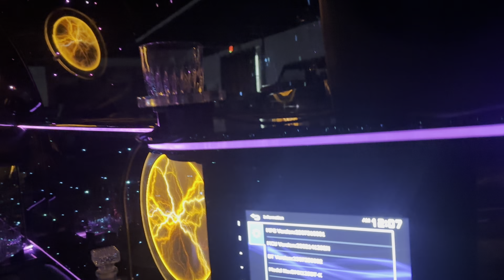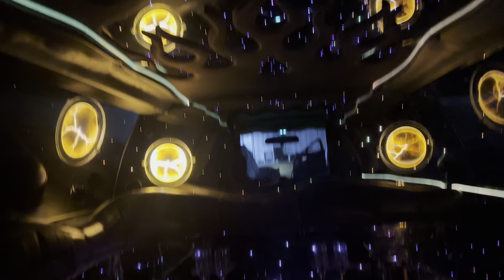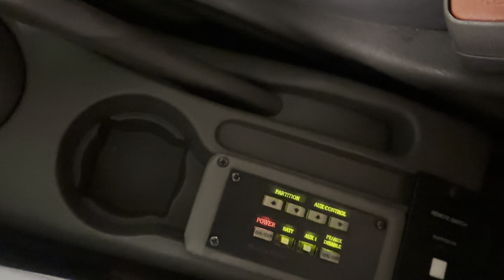Chrysler PT Cruiser Limo 2024 Amelia Island Concours Winner For Sale Car Cave USA Aiken, SC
2001 PT Cruiser Limo – Winner of the 2024 Best Back Seat Award at the Concours d’Lemons Amelia Island

It’s time to say goodbye to our beloved PT Cruiser Limo after many miles and countless smiles. This quirky, fun limo has been a hit everywhere we’ve taken it, and yes, it took home the 2024 Best Back Seat award at the Concours d’Lemons in Amelia Island—trophy included with the sale!

We’ve taken this limo on adventures up and down the East Coast, including some memorable beach trips and one unforgettable late-night stop at Whataburger (at 2:37 AM, no less). We even tested its load capacity in Florida—turns out it can fit 11 grown men (physically grown but mentally stunted) for a "team-building" backseat experience!

The limo has been well-loved by our crew, especially our shop manager who had his own late night PT Cruiser ritual. My kids have also had their fair share of road trips and parties in the back, making memories we’ll cherish for a lifetime.

Key Details & Recent Maintenance:

New tires and front brakes (pads and rotors)

New timing belt, tensioner, water pump, motor mount kit, torque strut, torque strut mount, and serpentine belt

Rear stereo upgrade (Bluetooth is now flawless, so no more losing connection every 30 seconds when rolling up to the club!)

Interior Features: The back of the limo is everything you’d expect from an early 2000s stretch ride: an advanced light show, mirrored ceiling, champagne flutes, and ice well. The accessories are classic limo fare, but the experience is pure 90s nostalgia. Be sure to check out our walk-around video on YouTube for a full tour of all the features.

A Story to Remember: You might notice a mismatched wheel—there’s a story behind that. We took the limo out in downtown Charleston before a Low Country Series Land Rover event, where our Designated Driver, Judah Londo, apparently confused himself for a Formula 1 driver. Long story short, he cracked a wheel. If you see Judah trolling around Charleston (he creeps up on you like wine), feel free to crack him on our behalf!

A Perfect Dollar-to-Fun Ratio: Let’s be real—you’re not buying this limo for pristine coachwork or showroom-quality paint. The conversion was probably done by the shadiest company cranking out limos in the '90s or early 2000s. But that’s part of its charm! What you are getting is a mechanically sound, hilariously fun, and totally unique ride that’s guaranteed to turn heads.

This PT Cruiser Limo is priced below what we’ve put into it, and I firmly believe its dollar-to-fun ratio is unbeatable. If you’re looking for a quirky, affordable limo that’ll make every trip an adventure, this is the one.